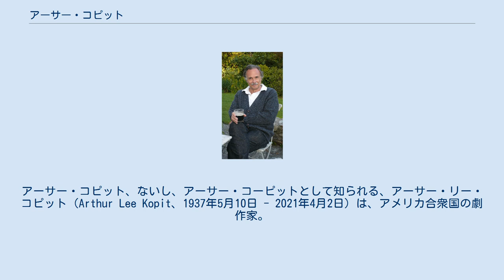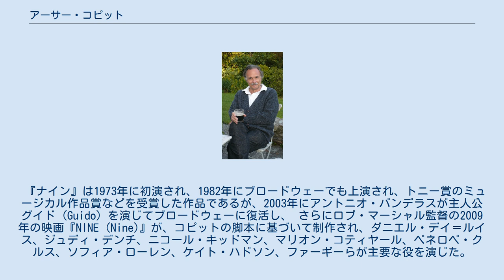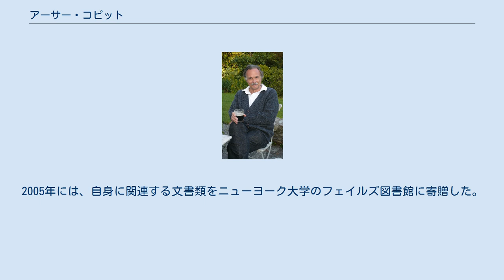アーサー・コピット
アーサー・コピット、ないし、アーサー・コーピットとして知られる、アーサー・リー・コピット（Arthur Lee Kopit、1937年5月10日 - 2021年4月2日）は、アメリカ合衆国の劇作家。
 コピットは、ニューヨーク州ナッソー郡ローレンスのローレンス高等学校に学んだ 。
 さらにコピットは、ハーバード大学に進んが。
彼の初期の劇作品9本は、彼がまだハーバード大学の学生だった頃に上演された。
 1962年には、後のドラマ・デスク・アワードの前身にあたるヴァーノン・ライス・アワード (Vernon Rice Award) を、戯曲『ああ父さん、かわいそうな父さん、母さんがあんたを洋服だんすにぶら下げちゃったから、僕すごく悲しいんだ (Oh Dad, Poor Dad, Mamma's Hung You in the Closet and I'm Feelin' So Sad)』によって獲得し、さらに1979年には、『ウィングス (Wings)』でドラマ・デスク・アワードにノミネートされた。
 ピューリッツァー賞では戯曲部門の最終選考に2度残り（『Indians』、『ウィングス』）、トニー賞では通算3回、1970年の『Indians』と1979年の『ウィングス』が演劇作品賞に、1982年の『ナイン (Nine)』がミュージカル脚本賞に、それぞれノミネートされた。
 『ナイン』は1973年に初演され、1982年にブロードウェーでも上演され、トニー賞のミュージカル作品賞などを受賞した作品であるが、2003年にアントニオ・バンデラスが主人公グイド (Guido) を演じてブロードウェーに復活し、 さらにロブ・マーシャル監督の2009年の映画『NINE (Nine)』が、コピットの脚本に基づいて制作され、ダニエル・デイ＝ルイス、ジュディ・デンチ、ニコール・キッドマン、マリオン・コティヤール、ペネロペ・クルス、ソフィア・ローレン、ケイト・ハドソン、ファーギーらが主要な役を演じた。
 後にコピットは、ウェズリアン大学、イェール大学、ニューヨーク市立大学シティカレッジで教壇に立った。
2005年には、自身に関連する文書類をニューヨーク大学のフェイルズ図書館に寄贈した。